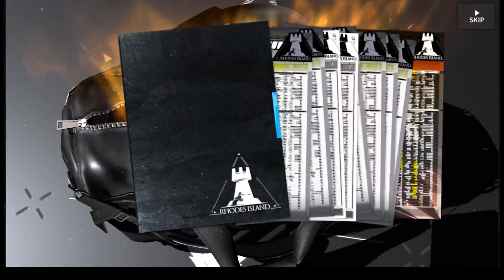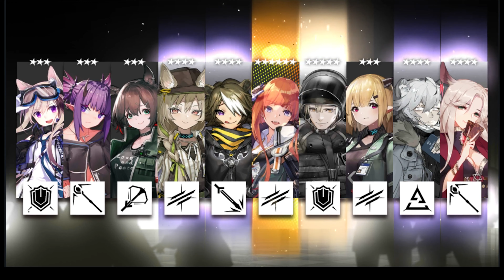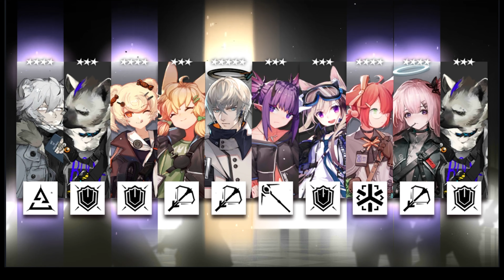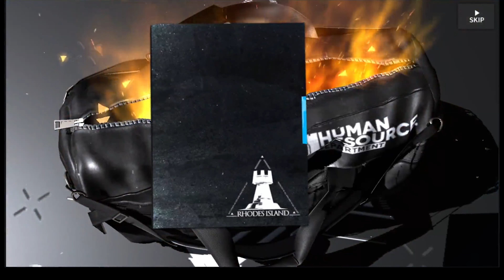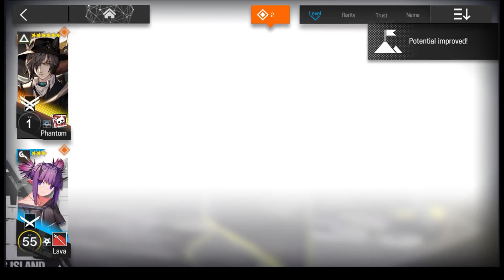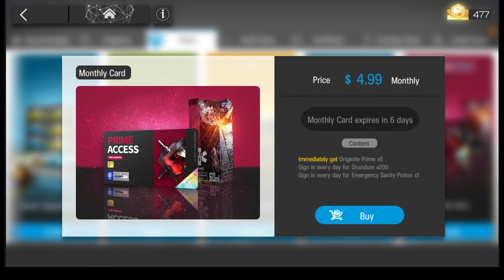I got Ash but at what cost.... Arknights Rainbow Six Siege Banner and 2021 Account Review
00:00 intro (discord, IG)
01:09 R6 Gacha
13:49 Acc review begins
18:46 my husbando list
26:23 my waifu list
43:38 My daily AK routine
48:40 my base
52:10 my inventory
53:26 miscellaneous stuff
56:15 outro